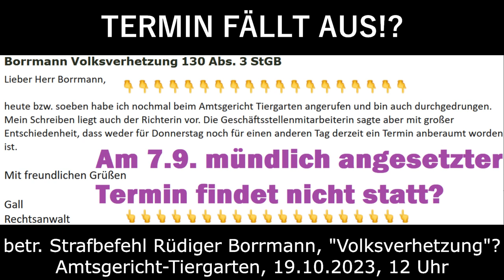BETR: 19.10.2023 - Unglaublich, Wahnsinn, Irre! Mein FREISPRUCH soll weiter warten.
Kurze Version:
Mein GERICHTSTERMIN am 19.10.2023 um 12 Uhr vor dem Amtsgericht Tiergarten findet voraussichtlich nicht statt!

Lange Version:
Am 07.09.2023 sollte eigentlich eine klärende Verhandlung stattfinden, was denn wohl so dran sein könnte an dem Strafbefehl, der mir im März 2022 zugestellt wurde. Leider kam es nicht dazu, denn ein USB-Stick war nicht lesbar, auf dem sich ein Beweisstück (Video) befand. Es wurde von der Richterin am 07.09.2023 sofort ein neuer Termin vereinbart. Dieses sollte der 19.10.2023 um 12 Uhr sein. Eine Absage kam nicht, aber auch keine schriftliche Einladung. Zur Sicherheit erkundigte sich jetzt mein Anwalt beim Gericht, ob der angesetzte Termin nun stattfindet oder nicht. Die Anwort kam heute per Email (siehe Titelbild).

die Sache, um die es hier geht ist einfach. Es liegt bei mir kein strafbares Verhalten vor. Das sieht jederman sofort, der sich ernsthaft mit dem angeblichen "Coronaleugner Lehrer Borrmann" beschäftigt.

Die Berliner Justiz scheint aktuell leider nicht in der Lage zu sein, ihren Aufgaben nachzukommen - nämlich mich umgehend frei zu sprechen von den in einem Strafbefehl  über 8100.- Euro geäusserten Vorwürfen!

Eine Nachfrage meines Anwalts, ob der mündlich am 7.9.2023 für den 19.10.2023 vereinbarte neue Termin - wegen eines angeblich nicht lesbaren USB-Sticks - stattfinde, ergab jetzt leider die Antwort - es gäbe keinen neuen Termin!

Gerne dürfen Sie sich die angeblich problematischen Videos schon einmal ansehen für einen späteren Termin vor Gericht:

VIDEO 1:
Sie machen Tempo! Und ich denke ...

VIDEO 2:
Eine Lüge, für die sie sich verantworten werden!

Ich halte Sie auf dem Laufenden!

Rüdiger Borrmann